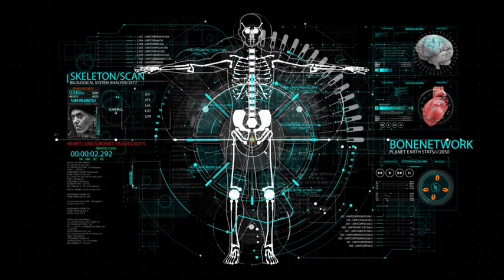Corporate AE Templates: HUD Info Medical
. 1 HUD Info Medical Interface